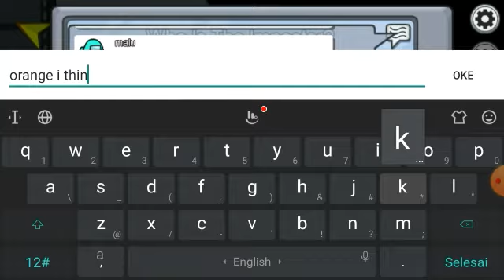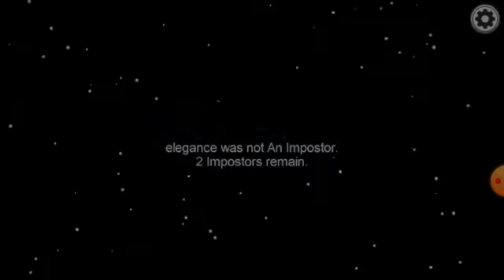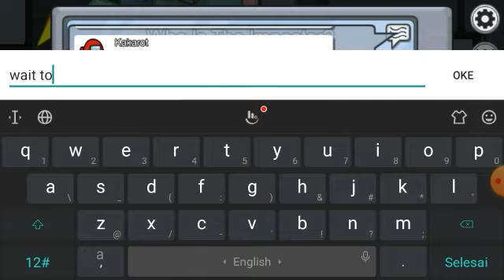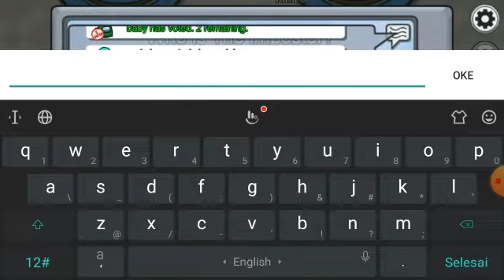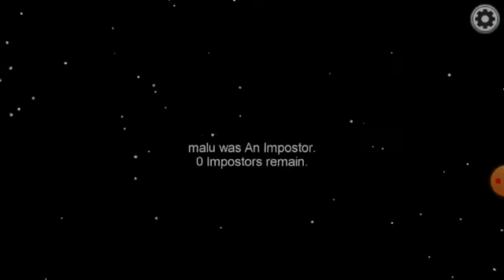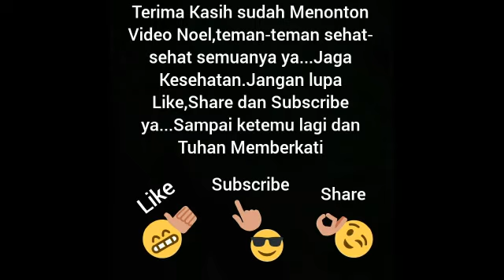AMONG US # PERFECT TIMING 1